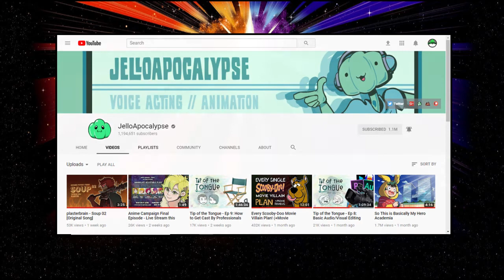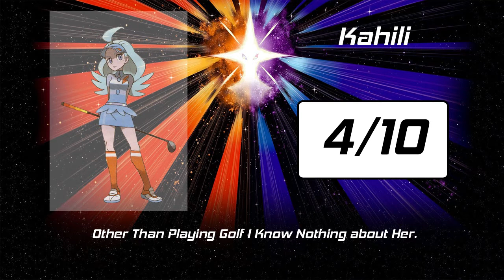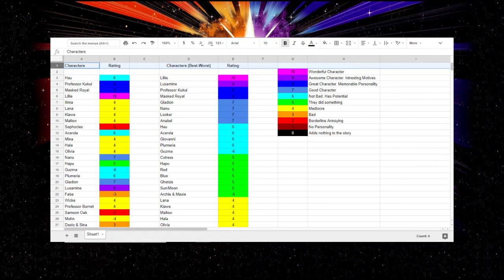Every Pokemon Sun and Moon Character Reviewed in 10 Words Or Less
Today  i'll Be Reviewing Every Pokemon Character From Sun, Moon, Ultra Sun, and Ultra Moon in 10 Words or Less.
I got This Idea for the Jelloapocalypse Channel